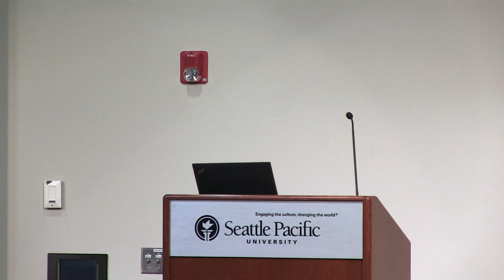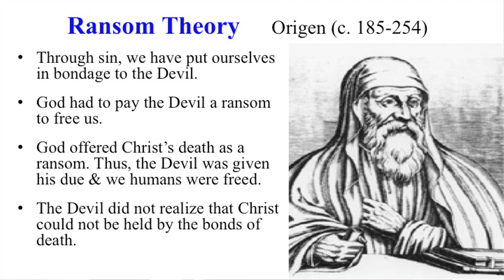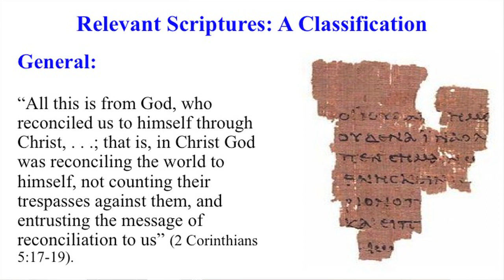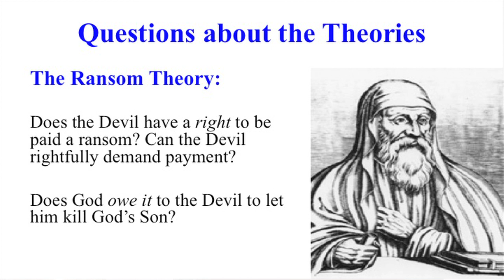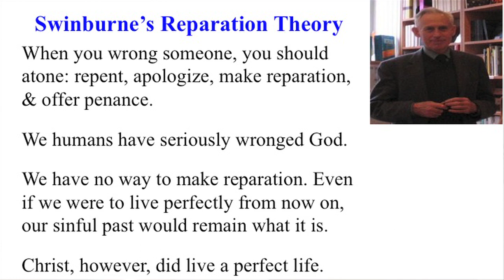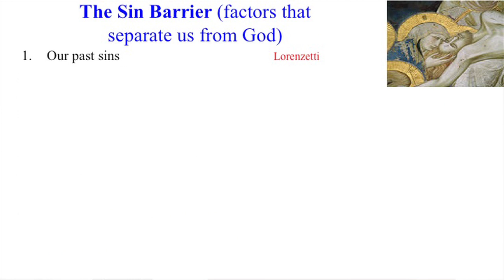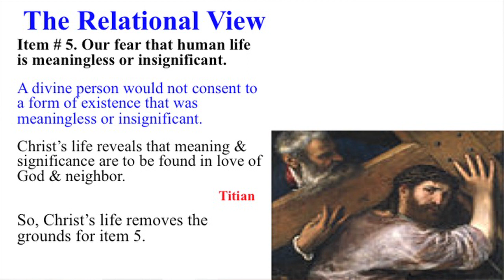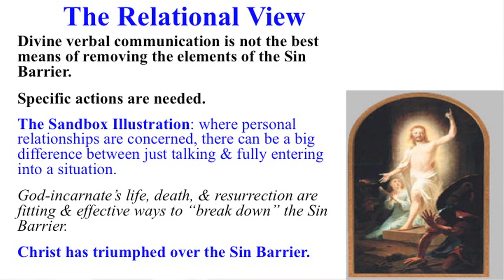2014 Weter Lecture: Philosophical Reflections on the Atonement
The Winifred E. Weter Lecture
Dr. Steve Layman
Professor of Philosophy